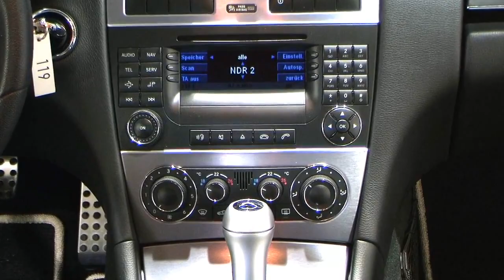Autohaus S+K Mercedes Benz CLC 180 Kompressor Obsidianschwarz 04521